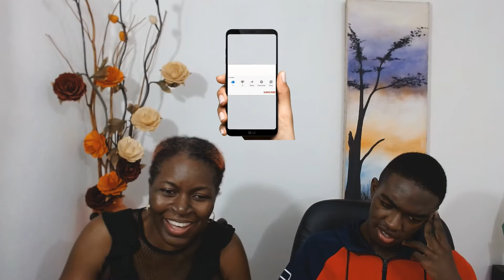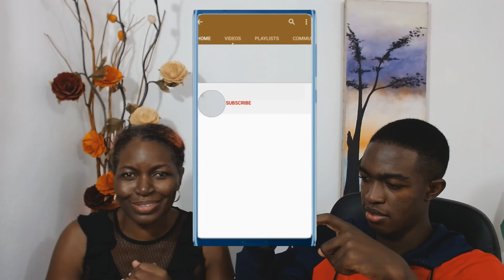Storytime Mukbang - Mother & Son || Dovani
Thank you so much for your support, I appreciate you!!!